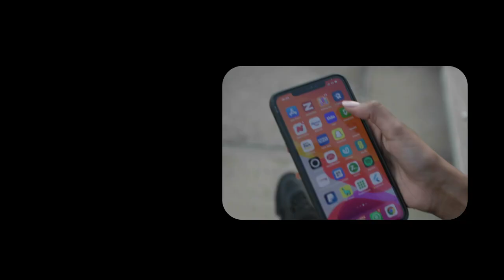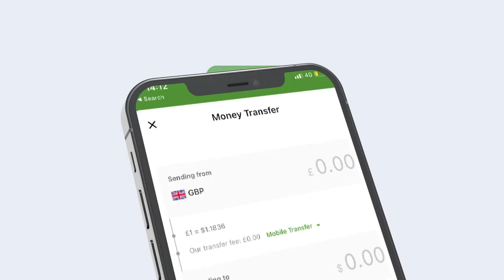R/W Xamza oo amar culus siiyey saraakiisha ciidanka Booliska Soomaaliyeed.